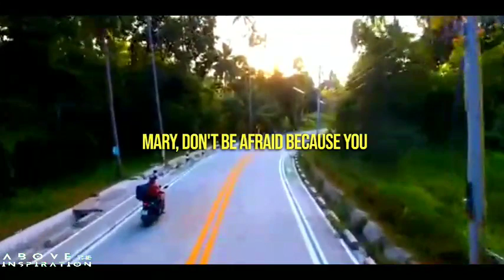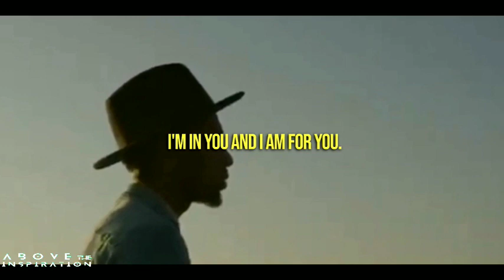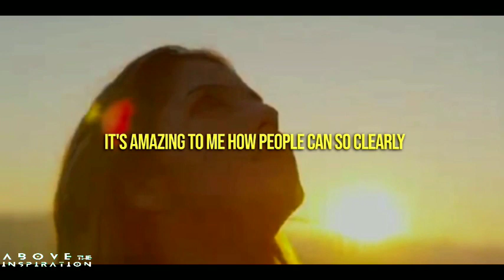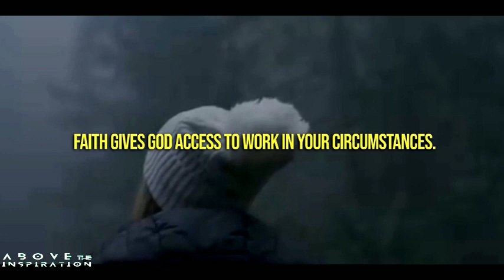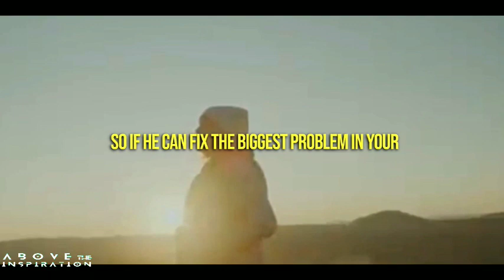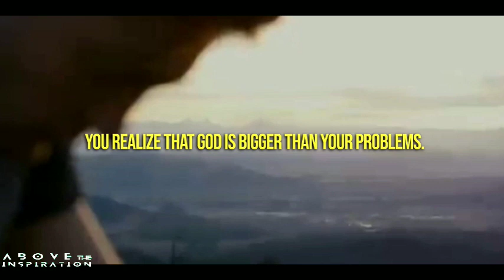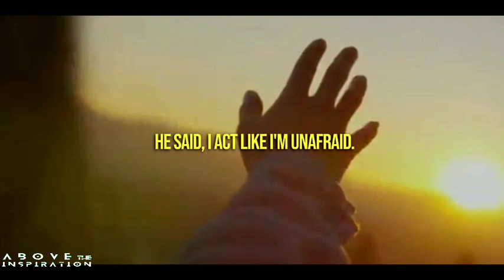TRUST GOD WHEN FEAR COMES | Fear Not God Is With You - Inspirational & Motivational